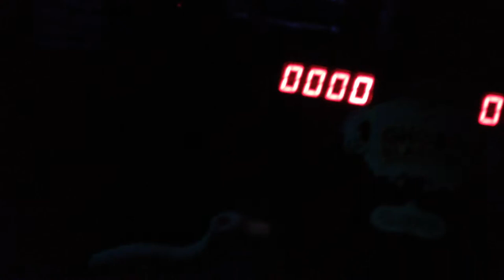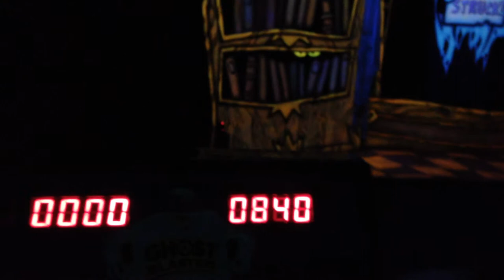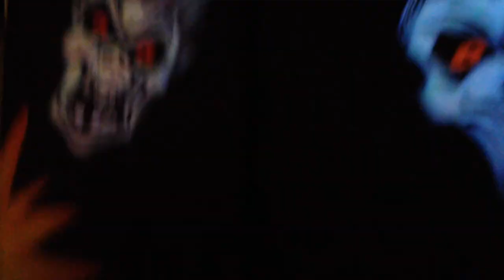Nickelodeon Universe Ghost Blasters On-Ride (No Copyright)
Anyone who uses this footage, please give me credit as Valley Thills. Thank you.